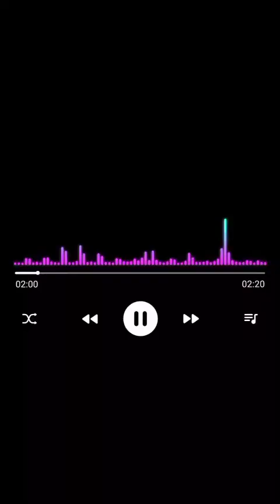30th Nifty BN Post market review